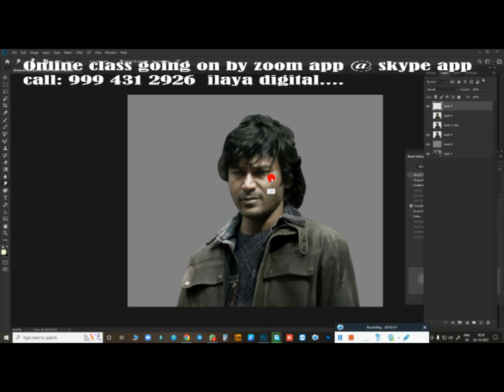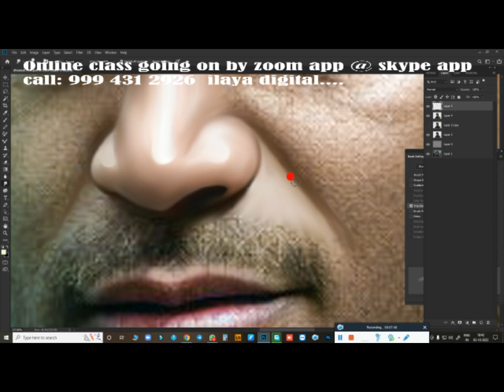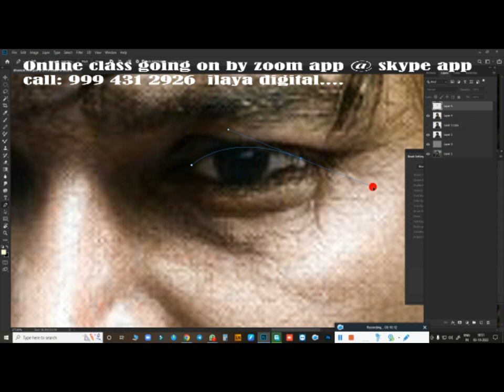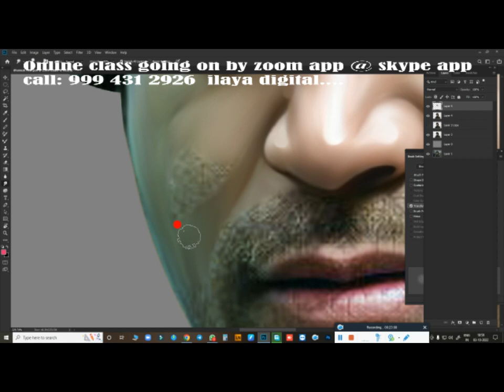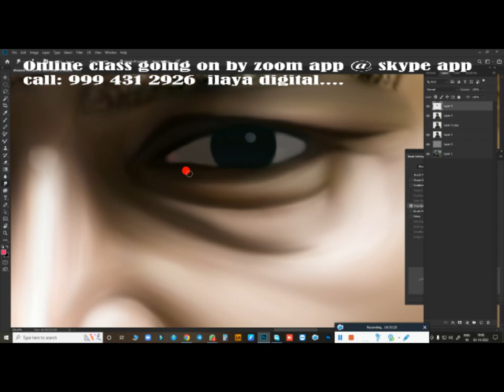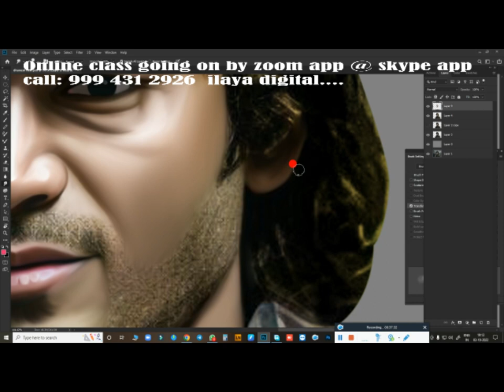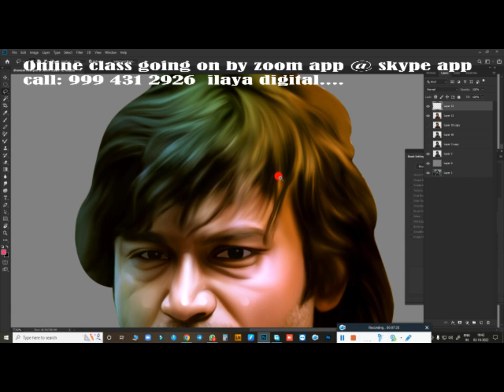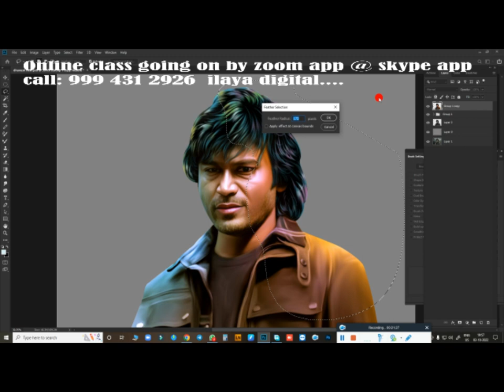Actor Dhanush sir /New Digital painting /Tamil and English Audio /Oil Effect /Digital Painting tips